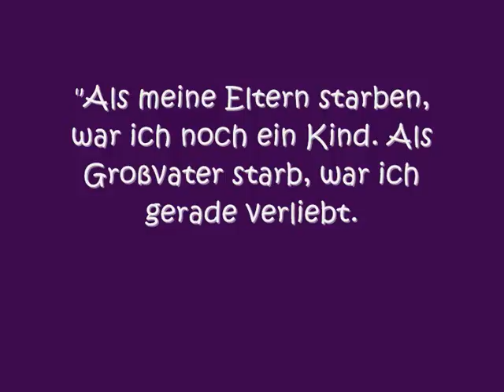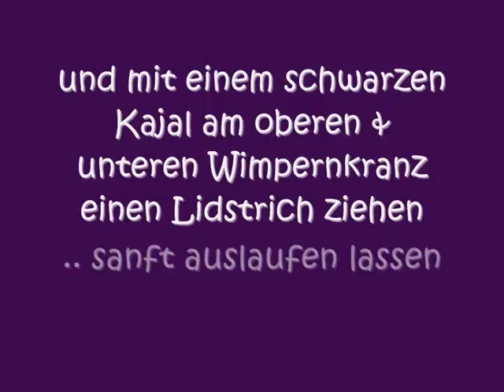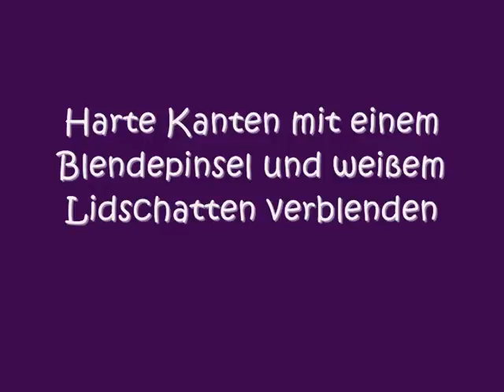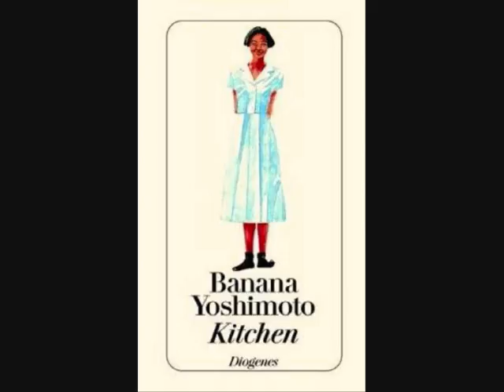[Contest Entry ihanakoi] Look zu "Kitchen" - 1. Platz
Das ist mein Beitrag zum Contest "Bücher" von ihanakoi !
Ich habe mich vom Buch "Kitchen" von Banana Yoshimoto entschieden da zu meine Lieblingsbüchern gehört. Wer es noch nicht kennt, es lohnt sich!